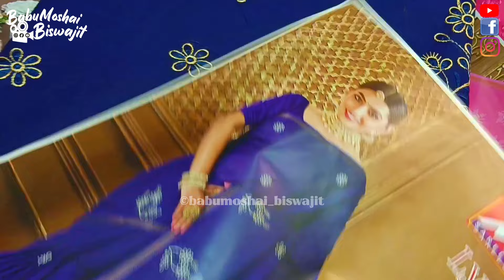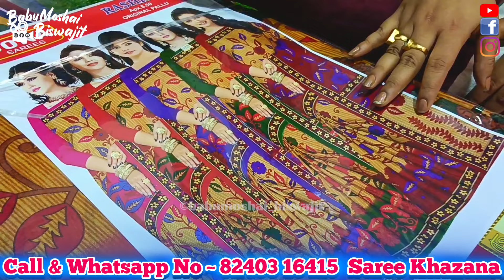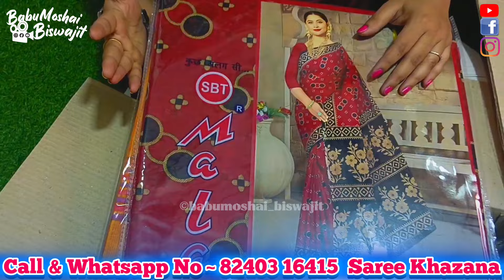🔥ডিজাইন সুতির ছাপা 120/- মলমল বাটিক শাড়ি🧿🔴 Howrah Mongla Haat Saree Kolkata Saree Wholesale Market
🔴🌟👇SHOP DETAILS👇🌟🔴
         📍💥  SAREE KHAZANA. 💥📍
   ☎️ Phone Number : CALL OR WHATSAPP
💥 Address : 4, Mahatma Gandhi Road. Pin - 711101
👉  HOWRAH TRADE BUILDING, 2nd FLOOR
👉  Near Howrah Municipal Corporation
(VERY CLOSE TO HOWRAH MONGLA HAAT )

              🔴👇👇2nd Address👇👇🔴
JAYPEE HAAT, ( 3rd Floor ) ANKURHATI (HOWRAH)
(Godi No. - 463 & 467 )

🔴 I am not seller, Just A Pure Informer. 🙏☺️✅
আপনার Wholesale এবং  Manufacturing ব্যবসা থাকলে এবং আমার এই চ্যানেলে ভিডিও দিতে চাইলে আমাকে MESSAGE  / CALL  করুন ।

♦️M- 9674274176 (CALL OR TEXT, WhatsApp )

saree khazana howrah haat
Howrah Haat Mangla Haat
হাওড়া মঙ্গলা হাট / হাওড়া হাট /  হাওড়া শাড়ী হাট
Barabazar Saree Wholesale Market | Biggest Saree Wholesaler in Kolkata | silk saree | komol saree | budhia saree | saree khazana
ashok saree | kolkata saree market | Kolkata bara bazar saree market | saree wholesale market
kolkata biggest wholesale market 🔥Bara bazar all market location ❤️bara bazar wholesale market 🤩
Handwork Kurti Manufacturer in Kolkata Barabazar | Dola Silk/ Maslin/ Chanderi/ Chinon & Pure Cotton
Barabazar Saree wholesale Market | Kapoor Saree House | Kolkata Saree Market | Burrabazar Saree wholesale Market in kolkata
Music Credit 👇👇👇
Watch :
 • Roa - One Thing 【Offic...

your search..
babumoshai biswajit
saree khazana
cotton chapa saree
sutir chapa saree
mangla haat saree market
mangla haat 2024
howrah mangla haat
howrah hat saree market
saree wholesale market kolkata
kolkata wholesale market
harisha haat saree market kolkata
khanna haat    khanna market kolkata
barabazar saree Wholesale market
silk saree wholesaler
howrah mangla haat wholesale market
barabazar khelna market
Barabazar all Market location
barabazar wholesale market 2024
barabazar market
বড়বাজার শাড়ী মার্কেট
barabazar market kolkata
kolkata barabazar market
barabazar saree market kolkata
barabazar silk saree market
barabazar saree collection
barabazar saree shop
burrabazar saree wholesale
kolkata barabazar saree wholesale market